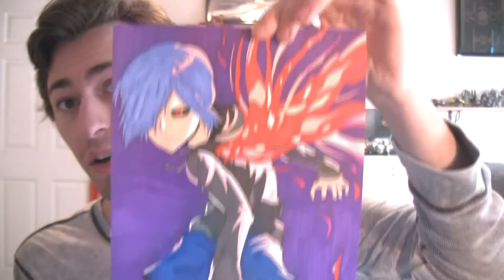Uta You SAVAGE!! - Tokyo Ghoul:re Chapter 113 Live Reaction "I Am"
Uta you SAVAGE!! Here is my reaction to Tokyo Ghoul:re Chapter 113 entitled "I Am". Using Haise's face to talk to Mutsuki. We also got some Kaneki and Amon. Very Nostalgic panels. Plus Nico, Uta and Juuzo appear. Very good chapter. Bring on the next one :)

What did you think about the chapter? How do you feel about the Kaneki and Amon section. How about Uta using Haise's face?